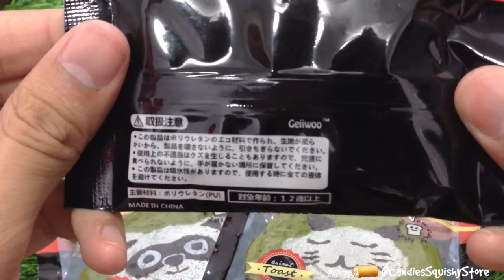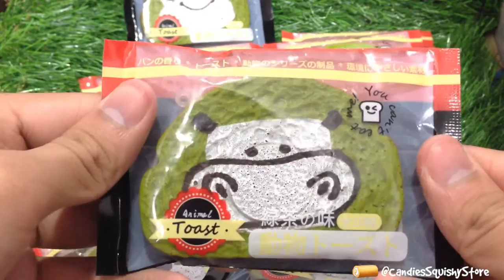Matcha Animal Toast Squishy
Matcha Animal Toast Squishy included 10 animals . Available at our store now ! Those of them in original packaging and softness very soft .